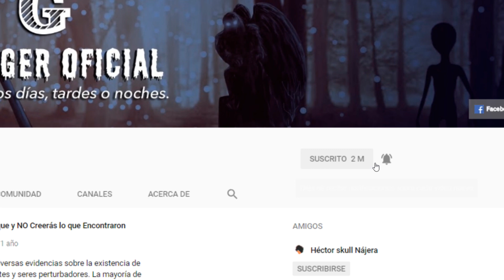Algo Muy Escalofriante fue Encontrado en GOOGLE MAPS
Existen ubicaciones muy escalofriantes en Google maps. Hace un par de meses, se dio a conocer un encuentro sumamente misteriosa y extraña. El día de hoy, analizaremos un caso muy aterrador en el que un usuario encontró algo semejante a un fantasma o una muñeca poseída. A continuación, abordaremos todos los detalles.

¿Quieres explorar por ti misma/o?